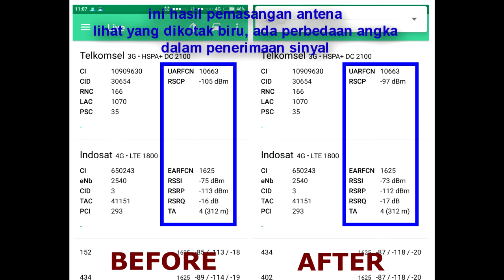Penguat Sinyal rumah dengan antena GSM 3G 4G outdoor indoor (unboxing+rakit+review)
Penguat sinyal rumah untuk rumah yang susah sinyal GSM, sinyal naik turun karena jauh dari tower BTS, saya beli antenna outdoor indoor GSM 3G 4G dari seller china lewat marketplace yg online itu karena lebih murah dari seller lokal, tapi saya cuman beli antenna tanpa booster amplifier (prinsip passive repeater) karena budget belum ada.
dibagian akhir ada review berupa hasil pengukuran dengan parameter pengukuran sinyal.

kabel  : RG58 50 ohm.

tonton terus videonya.
terima kasih